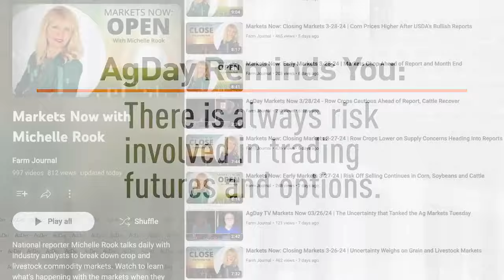AgDay Markets Now: Garrett Toay Discusses How Long the Weather Rally in Grains Will Last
Garrett Toay, AgTrader Talk, says the seasonal highs for corn usually come in the third week of June. However, with funds nearly flat the big determinant of future direction will be weather and the June Acreage Report.